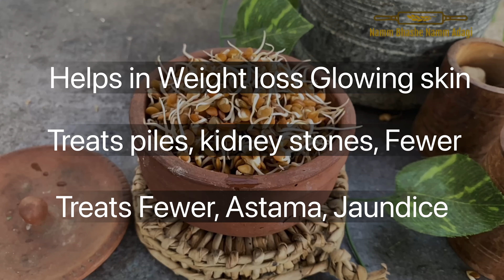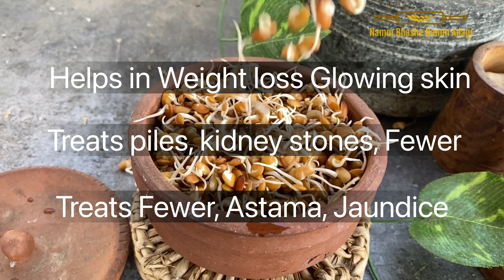ನಮ್ಮ ಕರ್ನಾಟಕ ಸ್ಪೆಷಲ್ ಹುರಳಿ ಕಾಳಿನ ಸಾರು ಮಾಡುವ ವಿಧಾನ |Horse Gram Curry Recipe|ಅನ್ನಾ, ರಾಗಿ ಮುದ್ದಿ ಸೂಪರ್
Hurali kaalina or Horse gram Saaru is very popular in Karnataka. It is best combined with Rice and Raagi Mudde, Jowar Mudde, Chapati. Here we are making a special coconut masala for this curry which is perfect for this season.

Ingredient list
1 cup Sprouted Horse gram/Hurali kalu
1 tomato
2 onion
fresh coconut
Ginger 1 ich
Garlic 10-12
Coriander leaves
Oil
1 Potato
Salt
Water-2-4 cup
2-4 tbsp red chilli powder
3 cloves
2 small cinnamon
1 cardmom